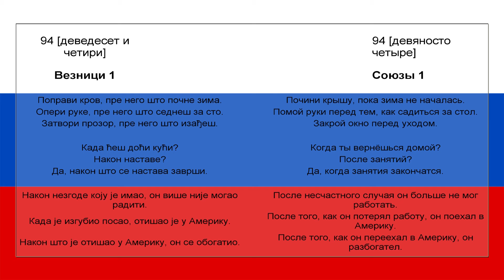Srpsko Ruski za pocetnike lekcija 94